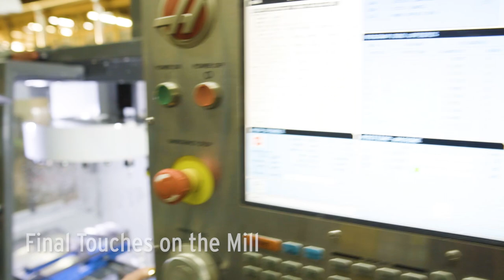Production of the Grin All Axle Hub Motor, with Cargo Wheel Preview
We applied for the ARC grant in 2021, a program directed for companies in BC in the zero emission vehicle space who were in a position to scale up production:
Much to our surprise and delight, we made the cut! And since then have been hard at work setting up new streamlined manufacturing benches and QC stations to meet expected motor demand.

This video shows a peak behind the scenes of the motor assembly process as well as a new partnership project we've been working on with Alligt cargo wheels from the Netherlands to make a custom e-cargo wheel:

Alligt has been producing specially molded wheels for use on single side mounted cargo bikes, and have tooled up a version that can fit right over our hub motors. If this works out, it will be a great way to bring both power and regenerative braking to fleets of cargo delivery vehicles all over the world.